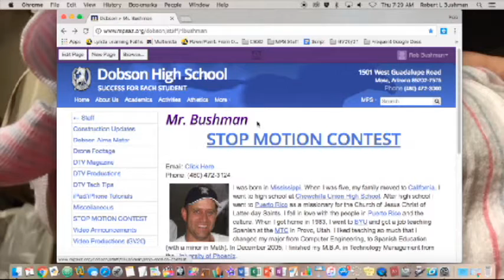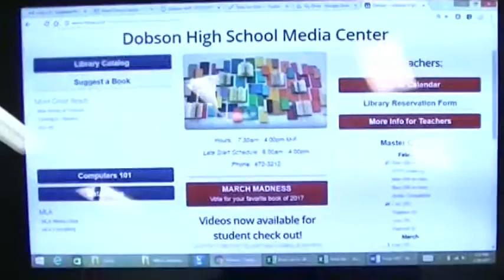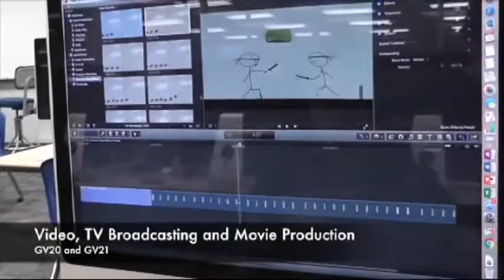Dobson Weekly Announcements (2017-03-03) - P1